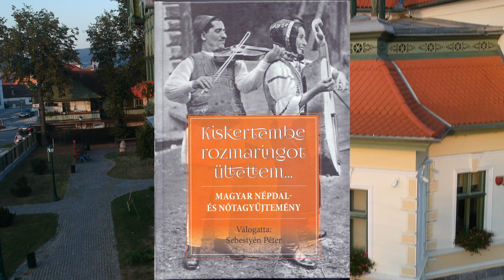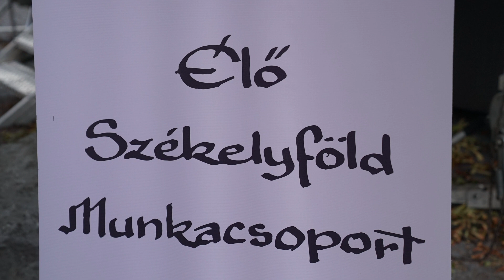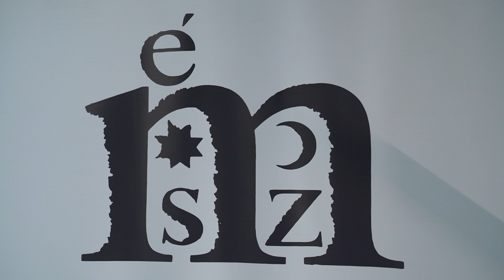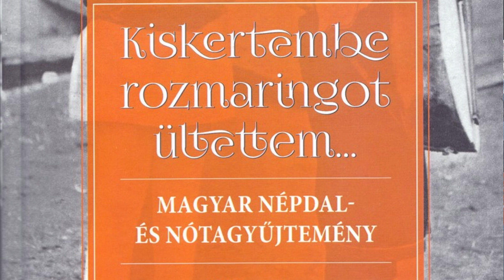Péter Páter dalos kedve, dalos könyve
Jó hangulatban mutatták be Sebestyén Péter daloskönyvét  a székelyudvarhelyi  Haáz Rezső Múzeum udvarán.